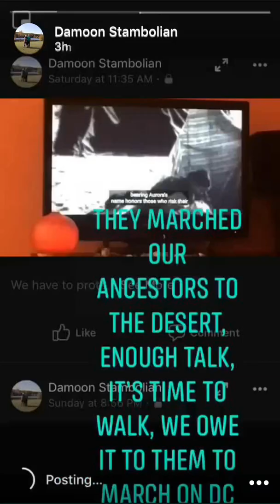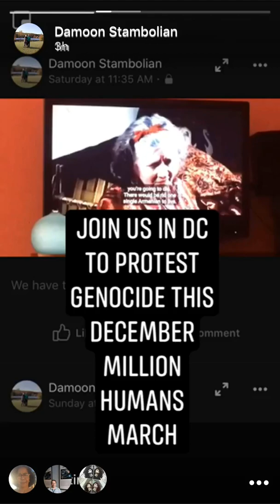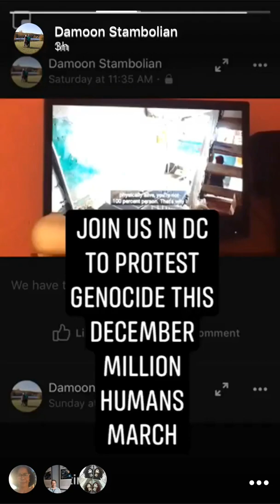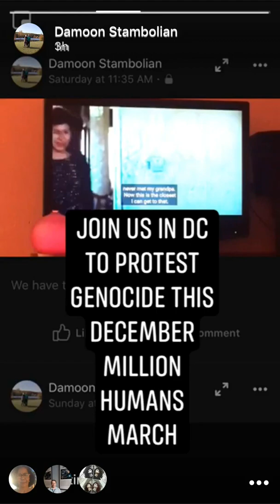Stop the genocide